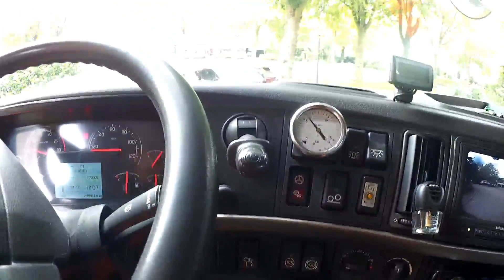Opfris Cursus Kraanwagen/ Refresher Course Top loader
Met dank aan Jeffrey voor een hele leuke en leerzame dag!

Thanks to Jeffrey for a great fun day and learning experience!